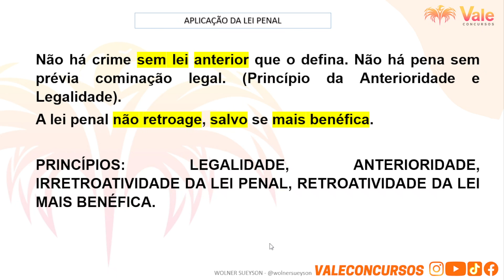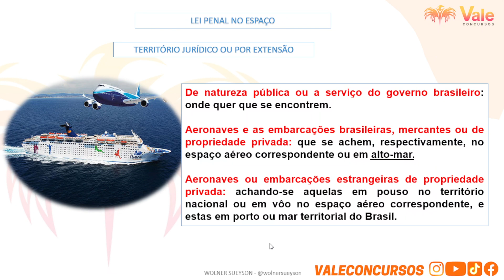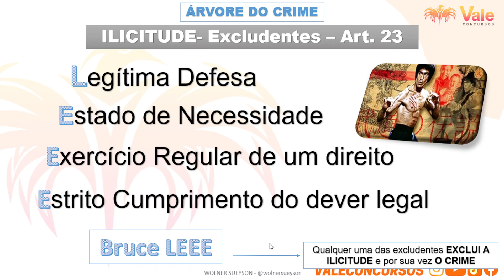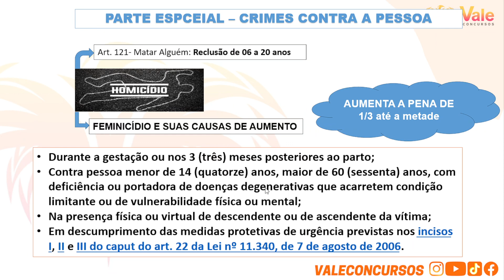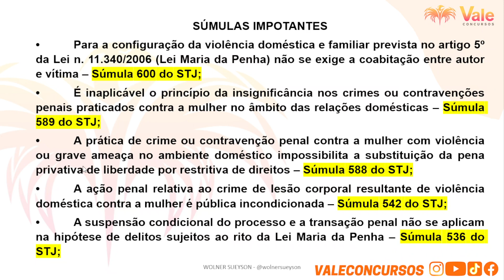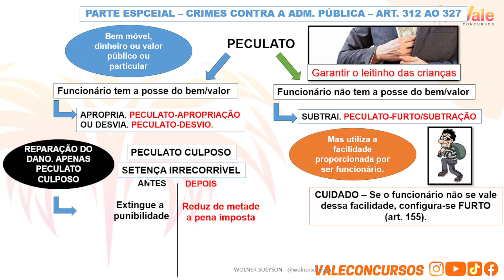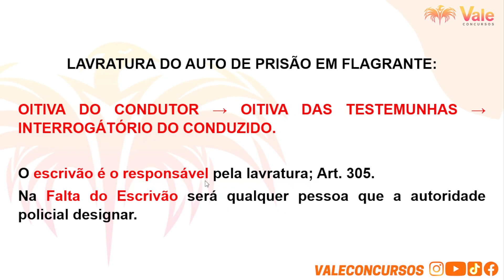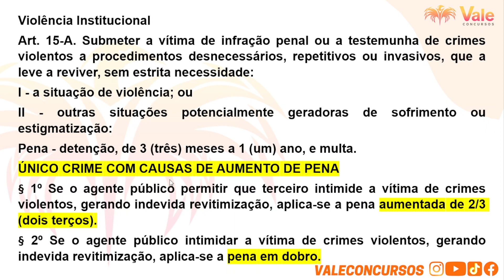GCM SÃO BERNARDO - REVISÃO - CONHECIMENTOS ESPECÍFICOS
⚠️Conheça nosso curso para GCM São Bernardo